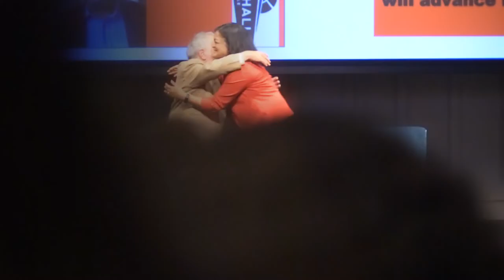Robert Reich in conversation with Pramila Jayapal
Robert Reich, author of "The Common Good", in conversation with Pramila Jayapal, Congresswoman Washington State 7th District.